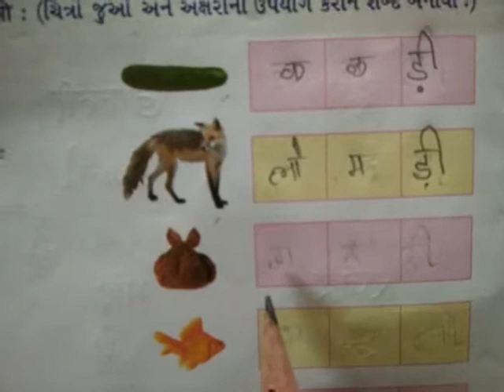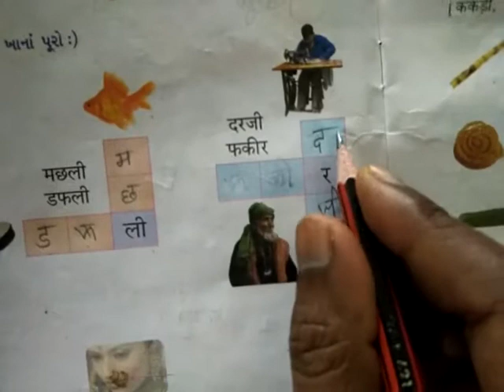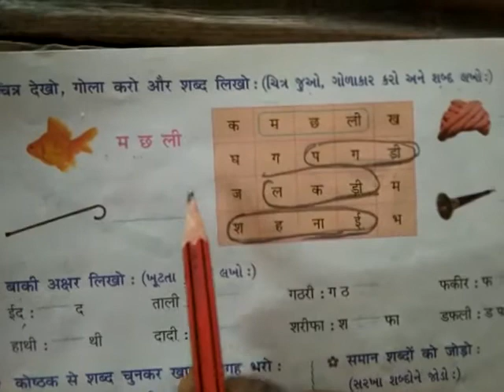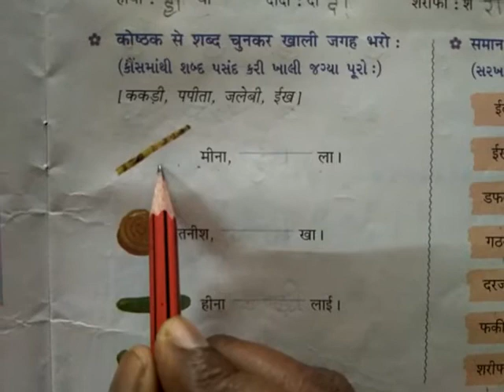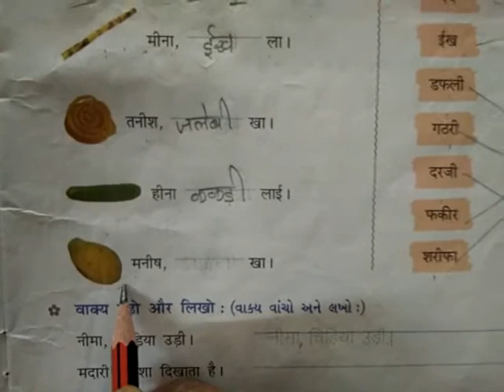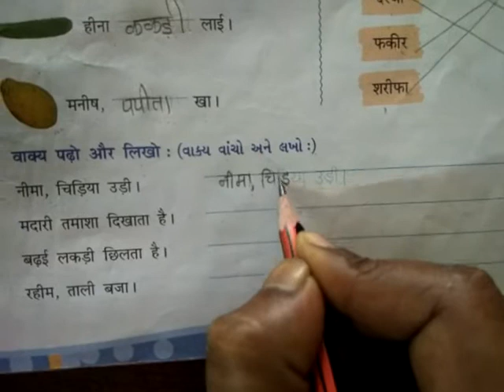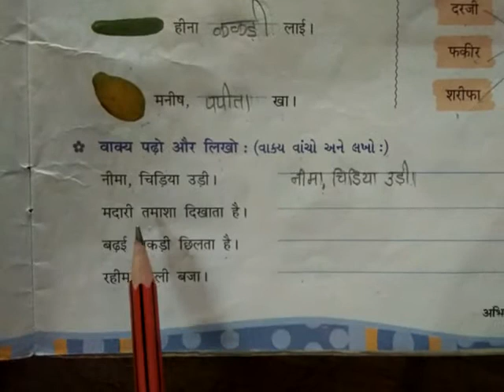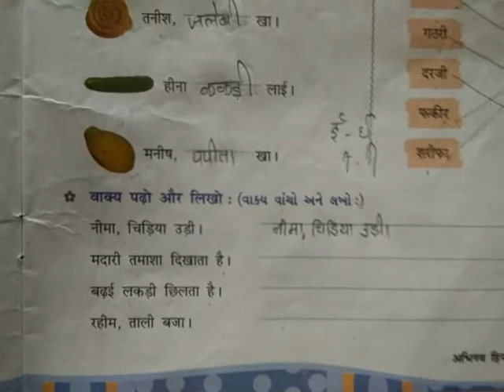ધોરણ-2 હિન્દી "ई" (ઈ) (ભાગ-2) (તા-17/08/2021)